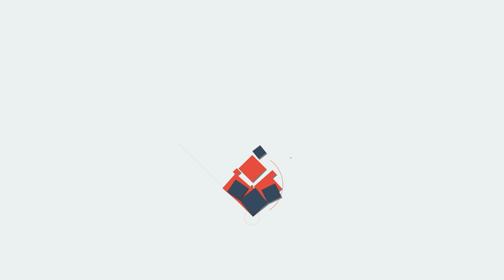ജാഗ്രതാ നിര്‍ദേശം നല്‍കി ആരോഗ്യവകുപ്പ്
"കേരളം വെന്തുരുകുന്നു!
കടുത്ത ജാ​ഗ്രത
നിർദ്ദേ​ശവുമായി സർക്കാർ"